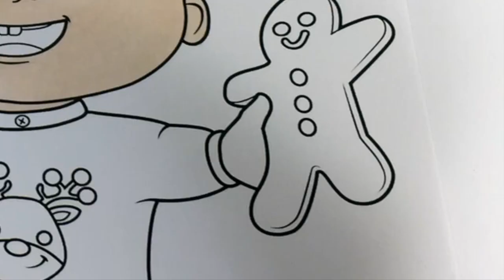Coloring Cocomelon JJ Christmas Pajamas and Cookies Coloring Book Page | Sprinkled Donuts JR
Hi Mini Donuts !!! Today we are coloring JJ from Cocomelon dressed up in his Christmas Pajamas .